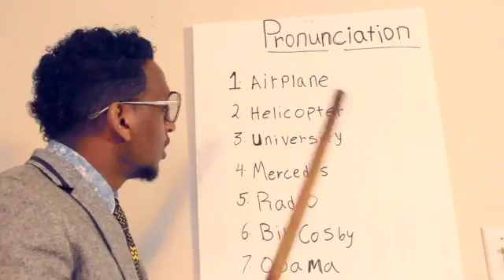Ethiopian funny new 2016